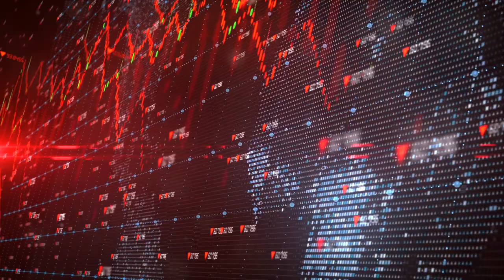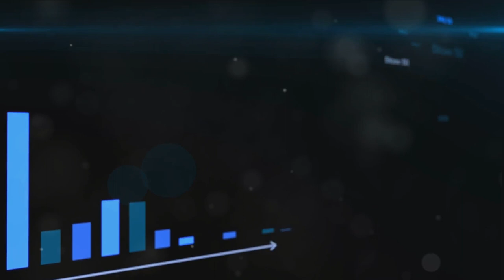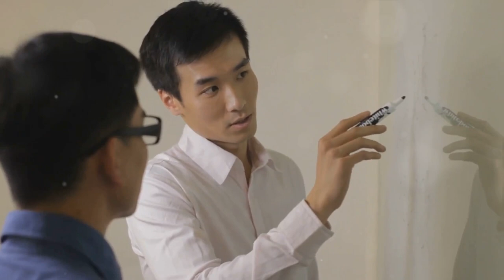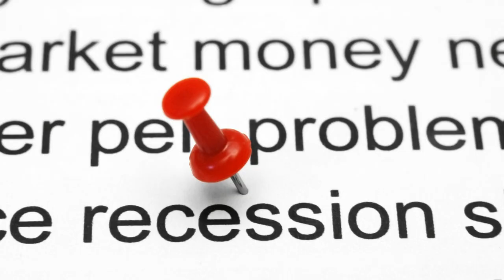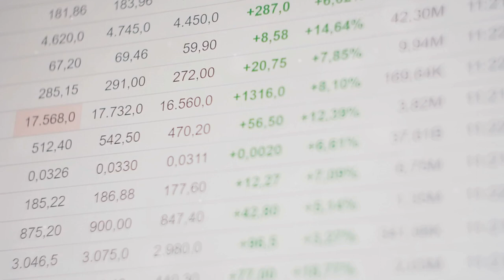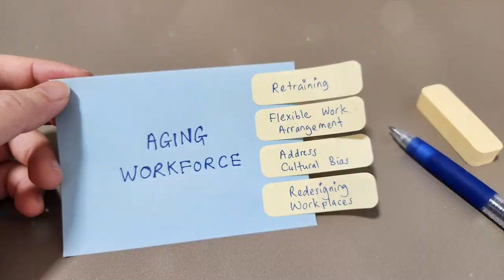The Great Slowdown: Unraveling China's Economic Decline